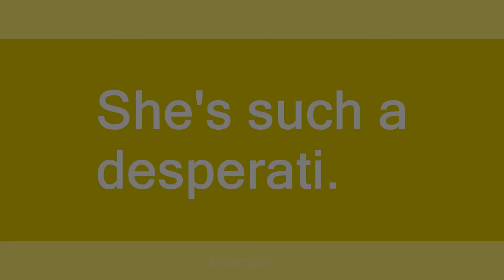desperati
Slang flashcards: